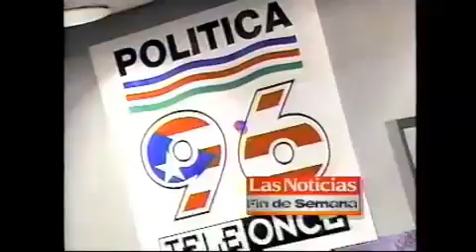Cierres de Campaña 1996 Resumen TeleOnce 🇵🇷